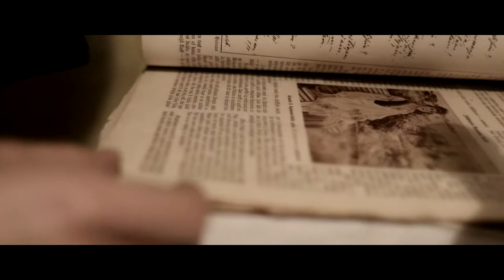Filmu vakars trailer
Video - Renis Ozoliņš
Music and sound - Kārlis Gliks